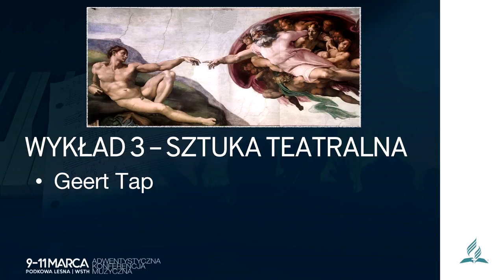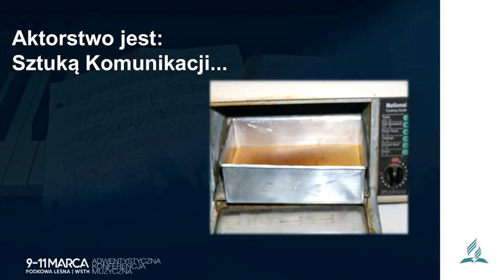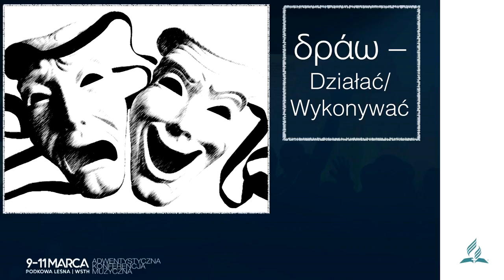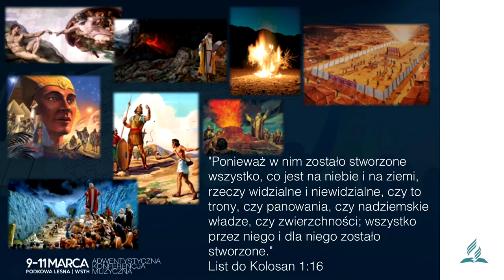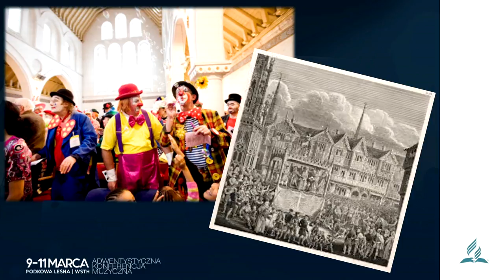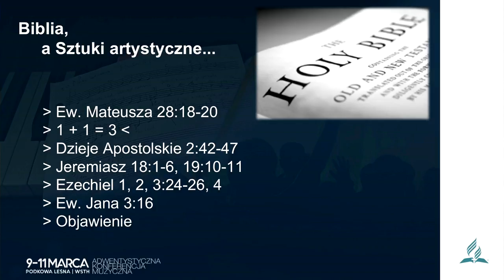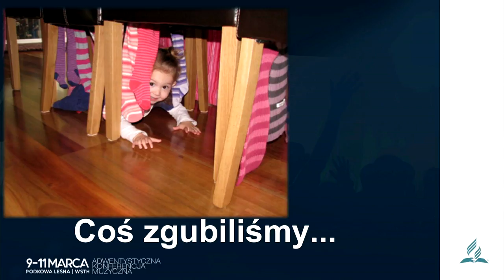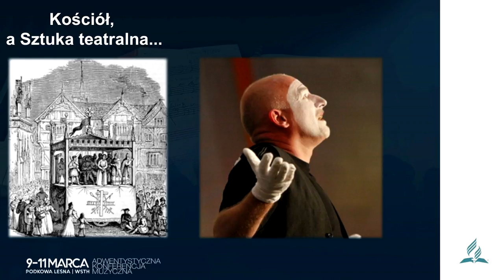#3 - Sztuka teatralna (Geert Tap)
Adwentystyczna Konferencja Muzyczna pt. „Muzyka w służbie Bogu”, która odbyła się w dniach 9-11 marca 2018 r. w Podkowie Leśnej k/Warszawy. Jej celem było poszukiwanie właściwych form artystycznych, które służą wielbieniu Boga, jak i zwiastowaniu Ewangelii. Podczas konferencji wystąpili goście: Ken Burton i Geert Tap.

Wykład trzeci, pt. „Sztuka teatralna”, prowadzi Geert Tap. Tłumaczy Dawid Polok.